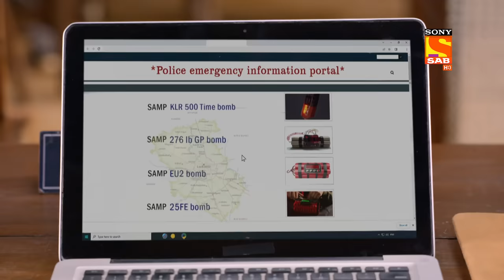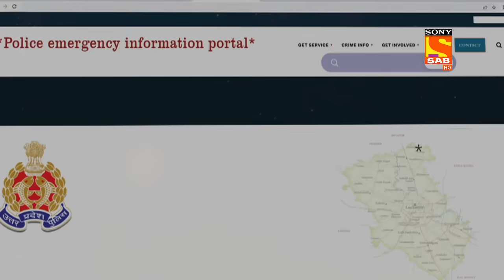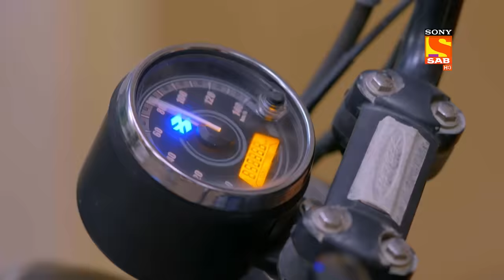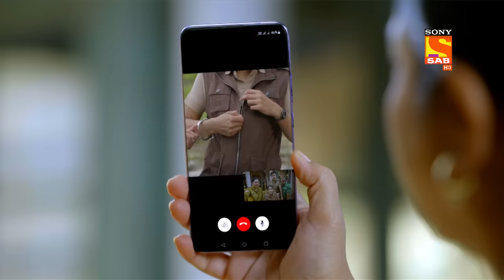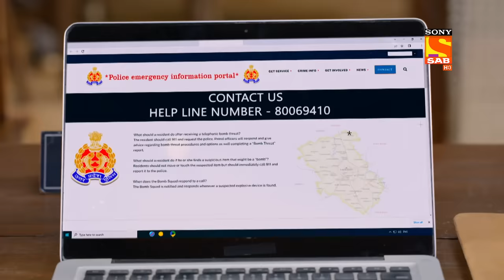Kareena Khatre Mein - Maddam Sir - Ep 608 - Full Episode - 16 Sep 2022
Episode 608: Kareena Khatre Mein
Maddam sir orders Karishma Singh not to kill the producer. Because a big group of terrorists like this person are active in our country, and they say that they want this person alive when they reach them. The director informs Kareena that the suicide bomber scene will be shot at CM's rally. Maddam Sir realises that the gang's aim is not only to kill common people but also to kill the CM. Here, Buwa tests Santosh. Will Santosh pass the exam? Can the team of Maddam Sirs catch the gang of terrorists?